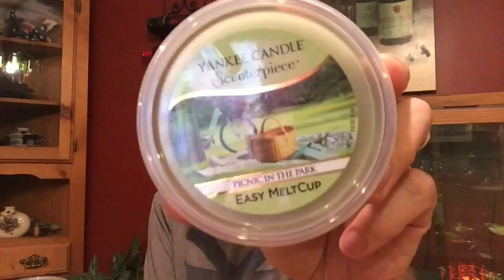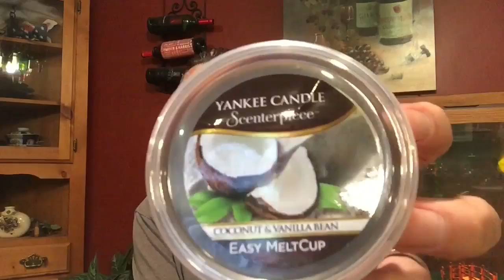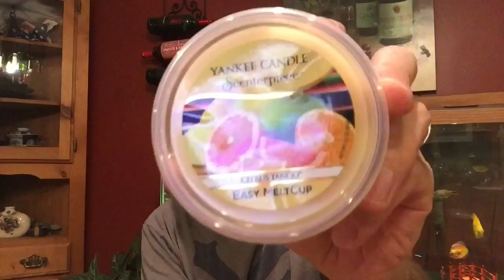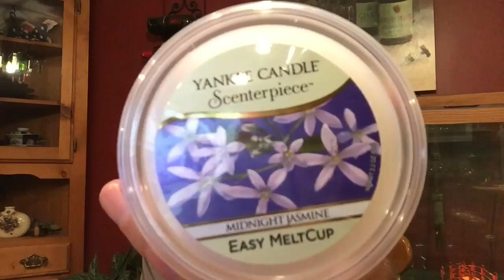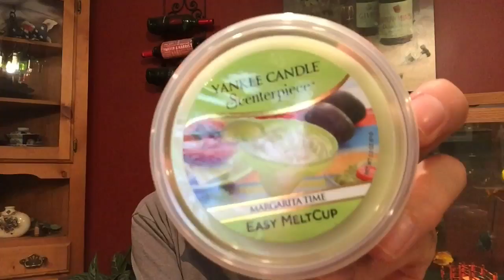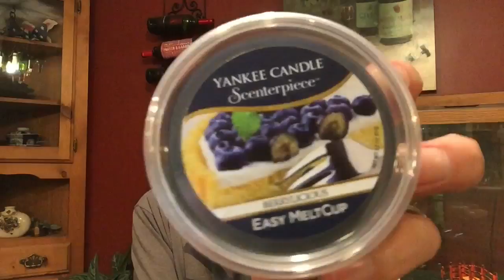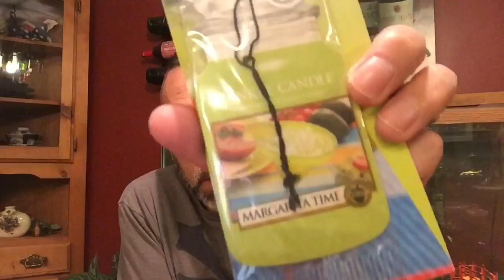HUGE Yankee Candle Friends & Family, $1 Car Jar & Votives and B2G2 sale HAUL!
Huge Yankee Candle sale haul!